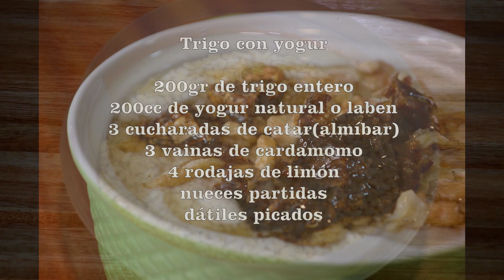Trigo con yogurt Natural (Laben), Recuerdos de la infancia!🤏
Si hay una receta que te hace viajar en el tiempo es esta, me recuerda las tardes en la casa de mi abuela Haideé, espero les guste y si se animan a prepararla me gustaría sus comentarios 😋.

Trigo con yogurt Natural

200gr de trigo entero
200cc de yogur natural o laben
3 cucharadas de katar(almíbar)
3 vainas de cardamomo
4 rodajas de limón
nueces partidas
dátiles picados